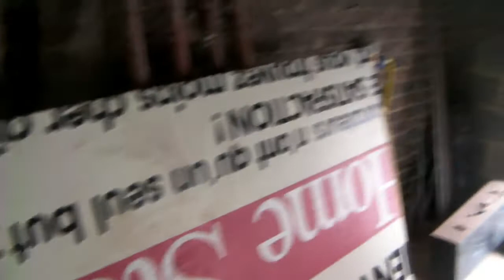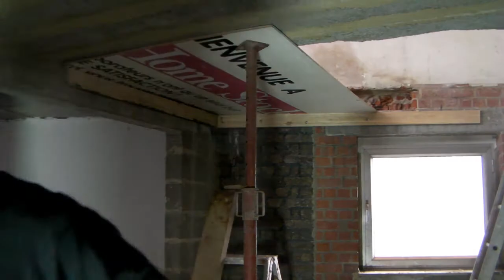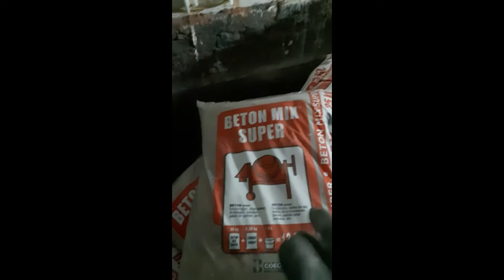aujourd'hui ont coule le béton